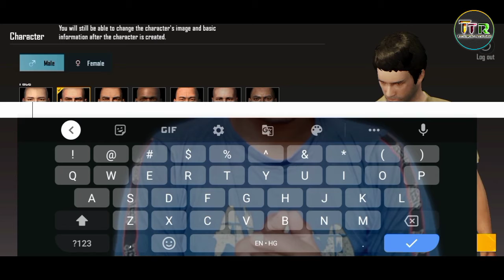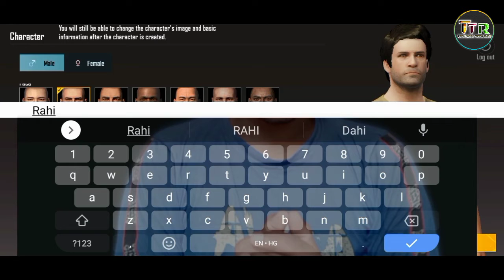Battleground mobile india Name is alredy taken problem solve 🔥🤫 / login Problem Solve 👍🏻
server is busy please try again later error code restrict area .

bgmi is busy .

server is busy please try again later error code restrict area bgmi .

battleground mobile india login Problem Solve .

bgmi name is alredy taken problem solve .

bgmi server problem solve .

name is alredy taken problem solve .

battleground mobile india kaise login Problem Kaise solve Kare .

How to solve name is already taken problem in battlegrounds mobile india .

name is already taken problem in bgmi .

Name Is Already Taken Problem In Battlegrounds Mobile India .

Battleground Mobile India Login Problem .

how to fix name is already taken in bgmi .

bgmi name is already taken problem solved .

how to solve name is already taken problem in bgmi .

This Channel Links 🔗🔗🔗👇🏻👇🏻👇🏻👇🏻

My Video's Links Is Here 👇🏻👇🏻👇🏻👇🏻👇🏻